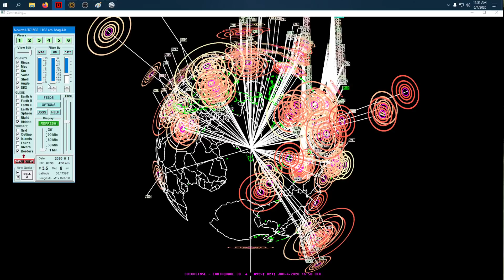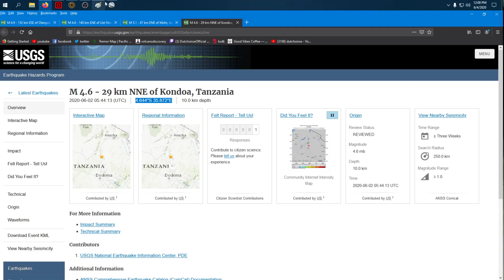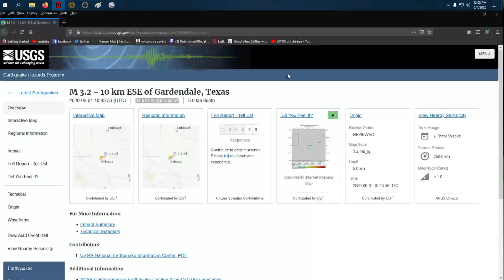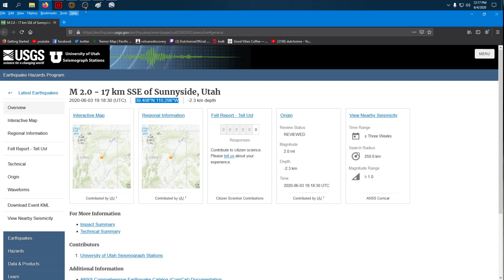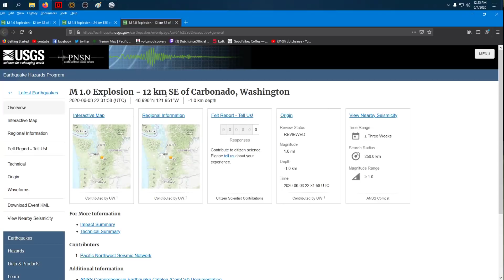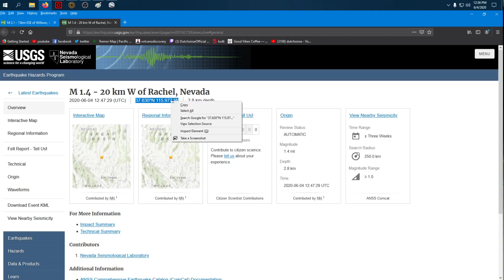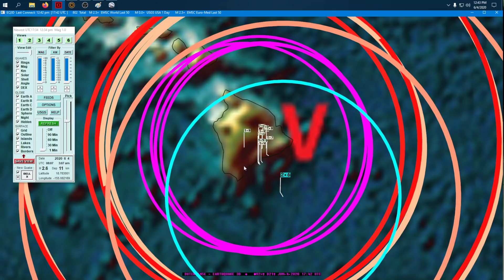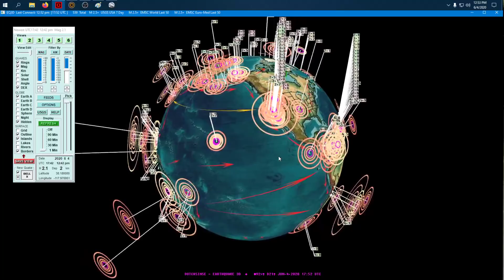6/04/2020 -- M6.8, M6.4, and M5.5 Earthquakes hit THREE DIFFERENT WARNED AREAS - Have a plan!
The warned area at Ridgecrest California was struck by the expected M5.5 earthquake, then a M6.4 struck the warned area at the Philippines Indonesia border region.  This is on top of the M6.8 which struck at the Chile Bolivia Border region yesterday June 3, 2020.

This is a significant increase in seismic activity in a short period of time (2 days).

Have an earthquake plan and be prepared.